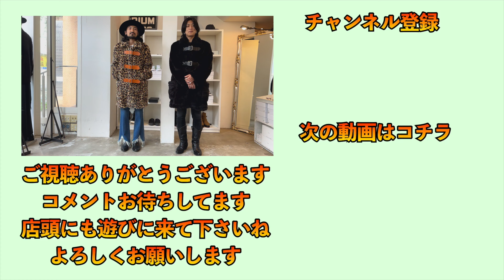大本命アウター！ファーとレザーのコントラスト！ベッドフォードが作る主役コート！レオパードとブラックから選べる秋冬ファッション最強の存在感！